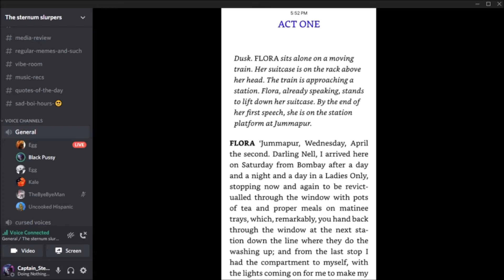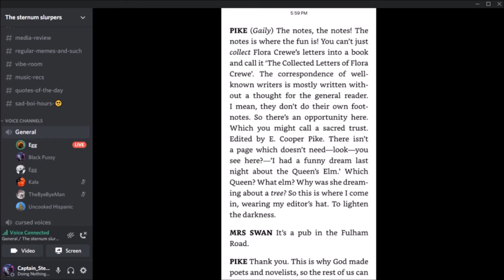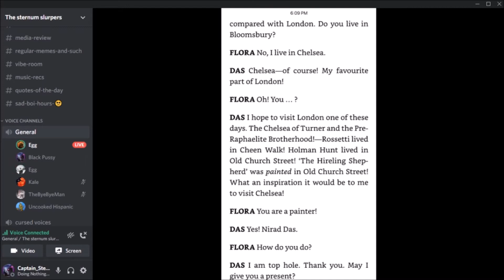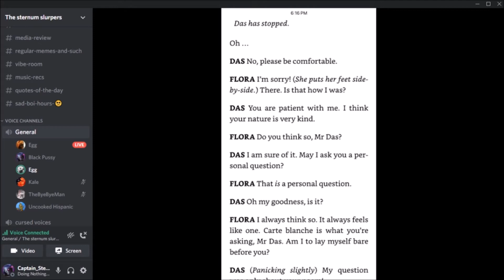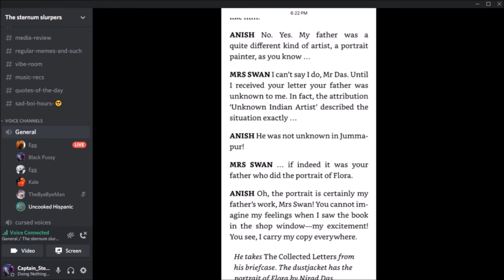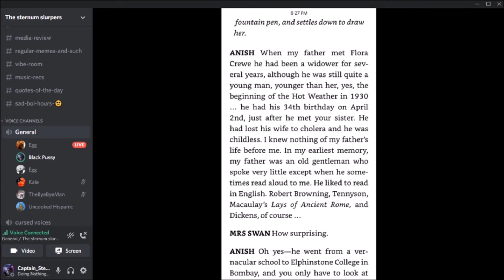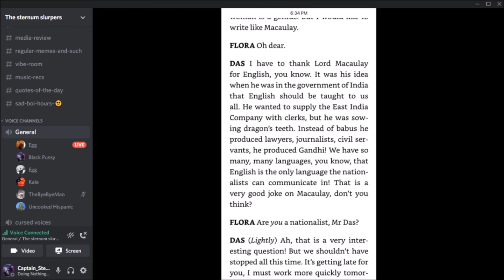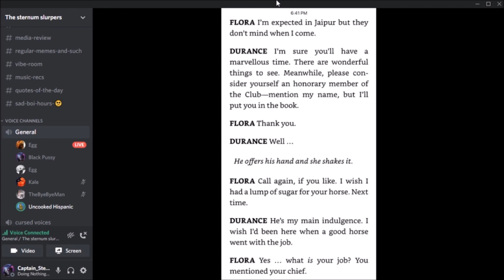Indian Ink by Tom Stoppard - Audiobook Act 1 Part 1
Tom Stoppard's play, 'Indian Ink' "performed" by me and my friends.